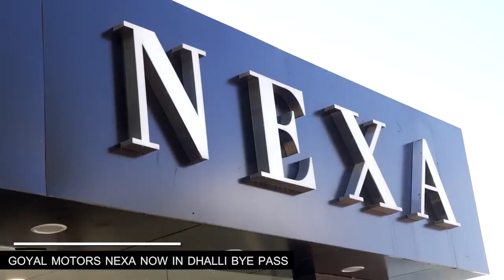पांवटा साहिब : सिरमौरीताल में सुबह से रेस्क्यू जारी, 3 लोग अभी भी लापता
Paonta Sahib: Rescue continues since morning in Sirmaurital, 3 people still missing